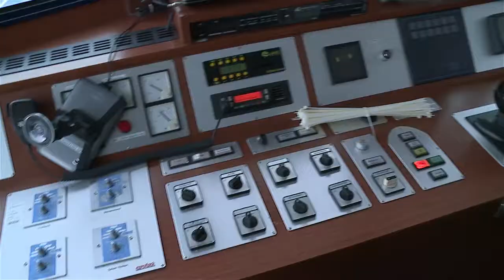Große Revision am Wolfgangsee | Wolfgangseeschifffahrt | Salzburg AG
Bevor die Schiffe der WolfgangseeSchifffahrt in die neue Saison starten, werden sie noch fit gemacht.

Chefredakteurin: Daniela Kinz
CvD: Markus Viertbauer (ST-KM)
Moderation/Sprecher: Markus Viertbauer